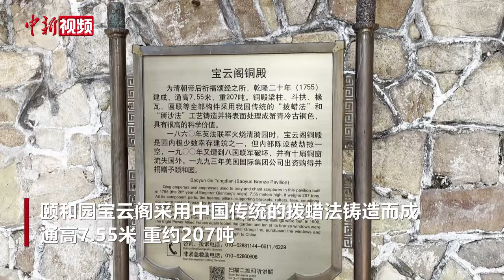颐和园流失海外宝云阁铜窗芯“回家”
2024年是北京颐和园对公众开放110周年。1月10日，经国家文物局划拨，由三位爱心人士捐赠的1页曾流失海外的宝云阁铜窗芯入藏颐和园。

颐和园宝云阁始建于清乾隆二十年（1755年），采用中国传统的拨蜡法铸造而成，通高7.55米，重约207吨。宝云阁坐北朝南，四面装修菱花窗、门，双层四角各有1个铜铃。宝云阁的梁、柱、枋、椽、斗拱、顶瓦、宝顶、门窗以及匾额皆为铜铸。

20世纪初，宝云阁共散佚10扇铜窗和31页铜窗芯。自1993年至2024年的31年间，在国家文物局的关注和积极推动下，通过国内外友好人士的捐赠，宝云阁历史上失散流失的铜窗及铜窗芯陆续回归入藏颐和园，宝云阁文物建筑完整面貌不断恢复。

据介绍，本次回归的铜窗芯与宝云阁现存铜窗的窗芯形制、构造相同。通过专业的分析仪对窗芯正面、反面不同部位进行测试，其金属元素的含量与宝云阁其他构件较为一致。文物专家与颐和园藏品征集工作小组鉴定得出，本页铜窗芯属颐和园宝云阁原有铜窗芯之一。